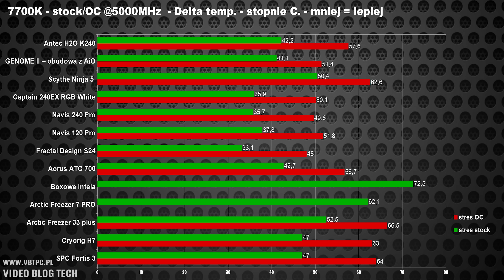Chłodzenie AiO Antec H2O K240 - test i recenzja - VBT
Najnowsze chłodzenie AiO od firmy ANTEC z radiatorem 240mm i dwoma cichymi wentylatorami. Jak z jego wydajnością przy mocno podkręconym cpu? Jak z kulturą pracy i osiągami. Sprawdźcie tego H2O K240 w moim teście.